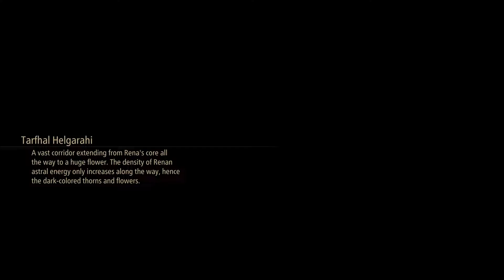Tales of Arise gameplay walkthrough part 34 (no commentary) -Great Astral Spirit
Here we go on the road to the end game. The crew is going throughout the area fighting zeugles and trying to find the big boss. They run into a big boss that they have been looking for. Great Astral Spirit is the one that they have to fight. Like other games this will be the start to the gauntlet of fighting bosses. This is always my favorite part.